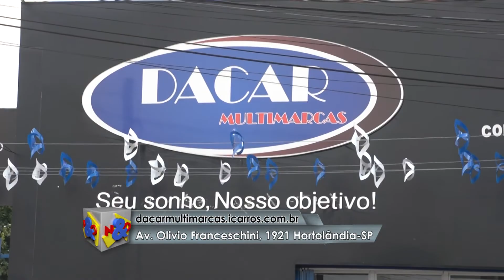Dacar 1 03 02 2018